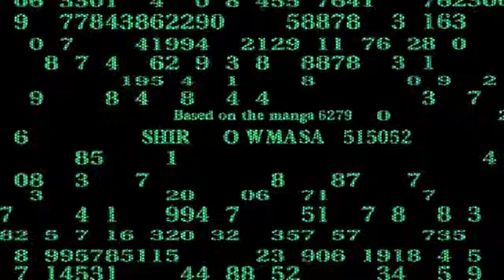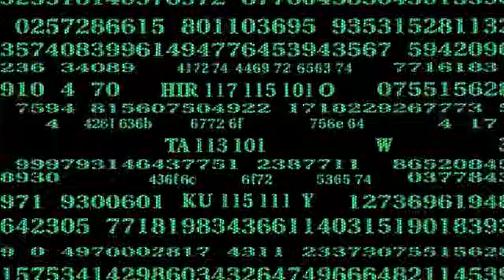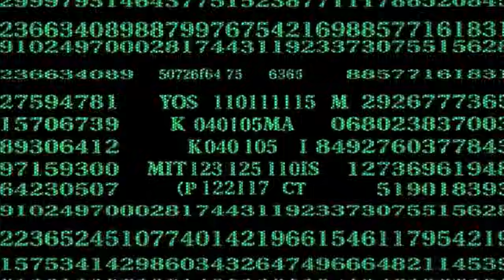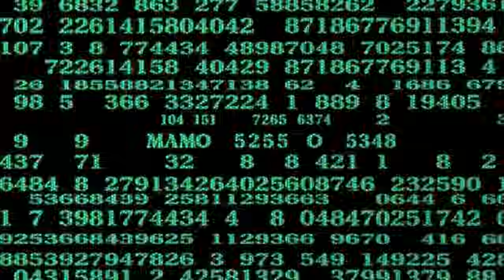Making of a cyborg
Clip from the opening of Ghost in the Shell.
I did some minor tweaks to the image quality.